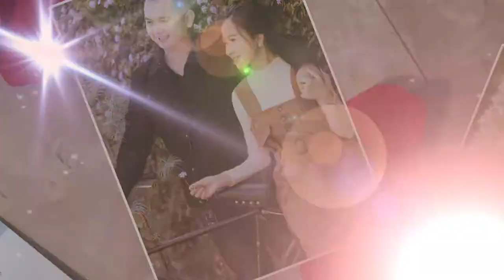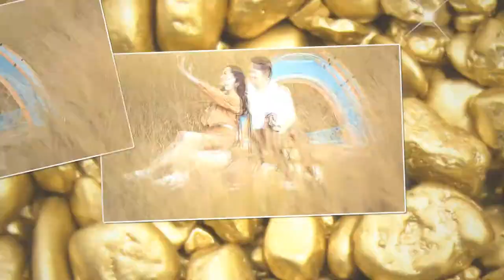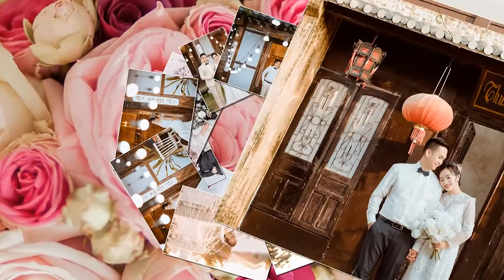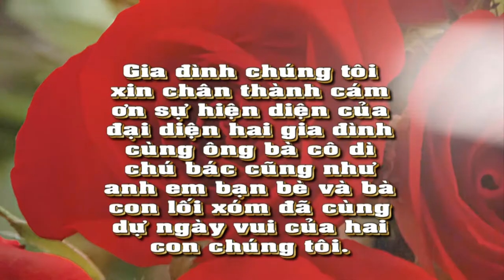Studio Pretty |Prewedding Photo Music Album Việt Thắng & Ngọc Mai| Montage Hoàng Video